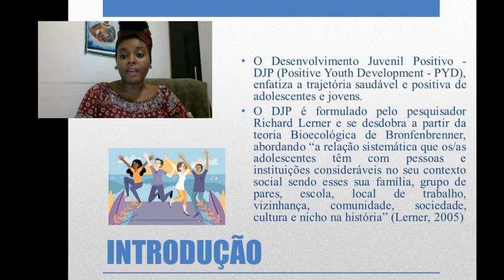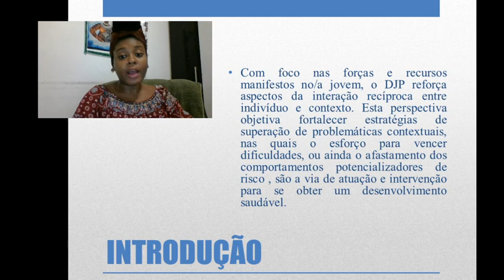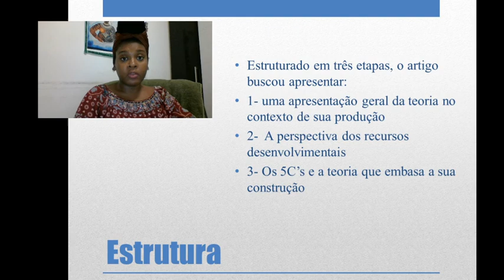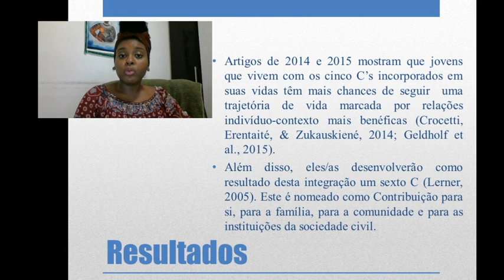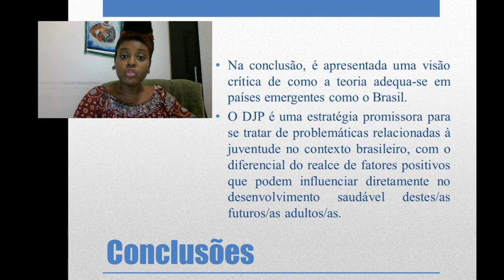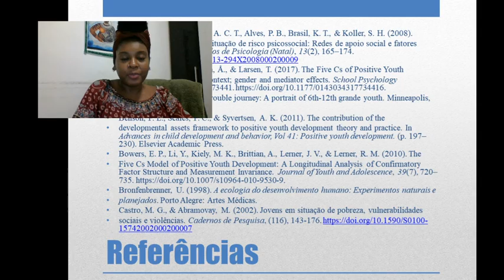CONSTRUÇÃO DE ARTIGO TEÓRICO SOBRE DESENVOLVIMENTO JUVENIL POSITIVO NO BRASIL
Autores:
LORENA MACHADO GONÇALVES DOS SANTOS

Descrição:
O Desenvolvimento Juvenil Positivo - DJP (Positive Youth Development - PYD), enfatiza a trajetória saudável e positiva de adolescentes e jovens. Aqui, a juventude pode ser pensada como um período em que o/a jovem  pode mobilizar conexões sociais, institucionais e desenvolvimento socioemocional. Todavia, fatores relacionados aos desdobramentos dos papéis sociais e institucionais e a falta de promoção de recursos desenvolvimentais que possibilitem um bem-estar juvenil têm promovido  inseguranças sobre planejamentos a longo prazo, conflitos com os diversos setores em suas vidas e induzido a comportamentos potencializadores de risco. O objetivo da apresentação deste ensaio teórico é apresentar a perspectiva do Desenvolvimento Juvenil Positivo ao público brasileiro, fundamentando-se num estudo crítico sobre a teoria. Busca-se compreender a validade da teoria no Brasil realizando uma reflexão sobre a capilaridade dos elementos dos 5C's nos parâmetros brasileiros equivalentes. Estruturado em três etapas, faremos uma apresentação geral da teoria, na segunda parte abordamos a perspectiva dos recursos desenvolvimentais e, posteriormente, os 5C's e a teoria que embasa a sua construção. Os resultados  condizem com a viabilidade da aplicação da teoria no contexto brasileiro, com adaptações que atendam especificidades e variações socioculturais consideráveis. Na conclusão, apresenta-se uma visão crítica de como a teoria adequa-se em países emergentes como o Brasil.